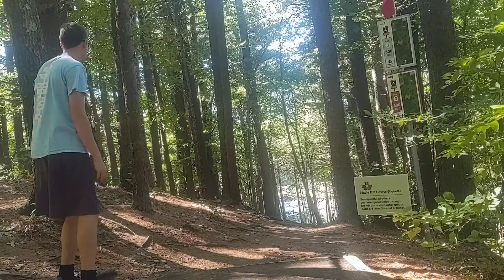Maple Hill Singles - Old Glory Layout ft. Drew Dallamora